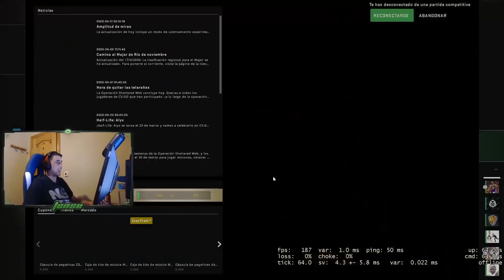LOS MEJORES MOMENTOS DE THE GREEN DORAMION #7